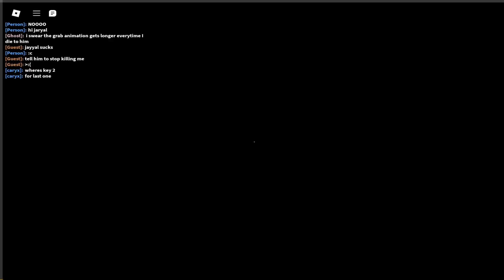Playing ROBLOX mimic with friends[HALLOWEEN SPECIAL]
this is mimic with freinds

thanks to cherylbunny for making the thumbnail of this video
shoutouts:
davidrobloxcy
ericrobloxcy - did not show up
cr13us - did not show up
ghost
go to his channel and comment firechkn sent me here